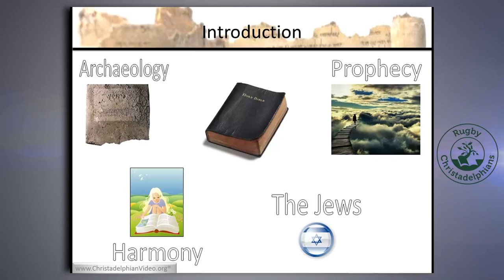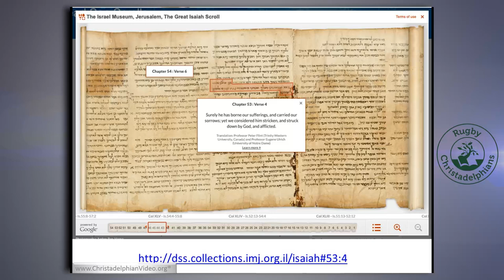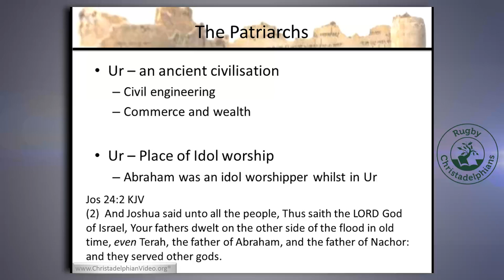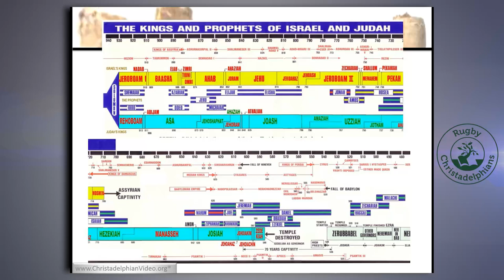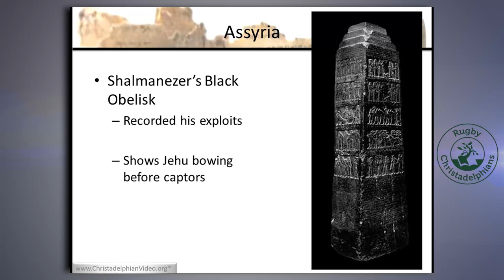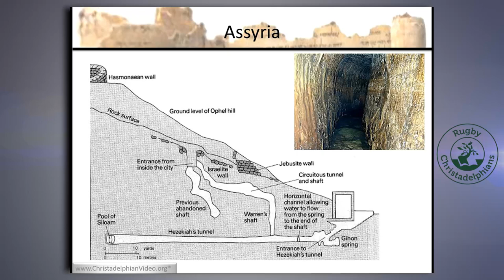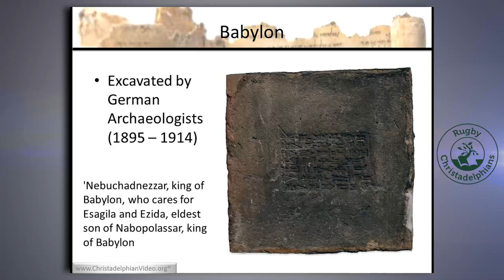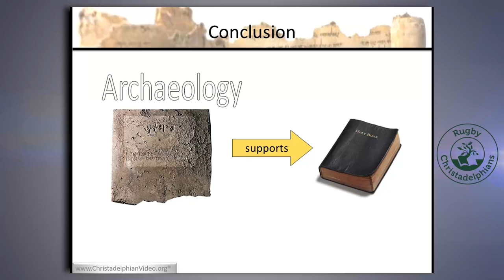Archaeology Supports the Biblical Record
A Christadelphian Video:
A Christadelphian Video: Have you ever really stopped to consider and ponder the accuracy of Bible Prophecy? Many things that the Bible says happened, but were for centuries disputed are now being proved true, giving credence to the claim that the Bible ‘IS’ the word of God. Watch this video by our guest speaker for this week, Laurence Davenport offers convincing testimony as to why Christadelphians believe what the Bible claims.